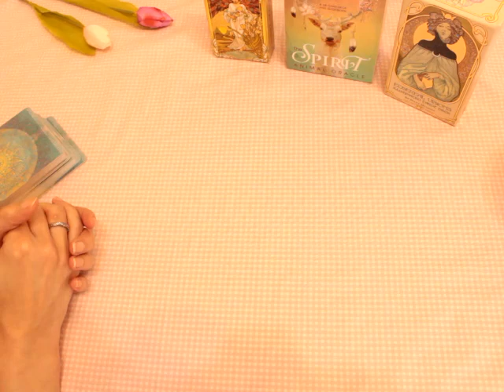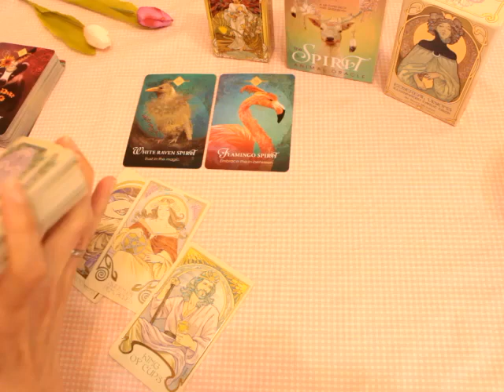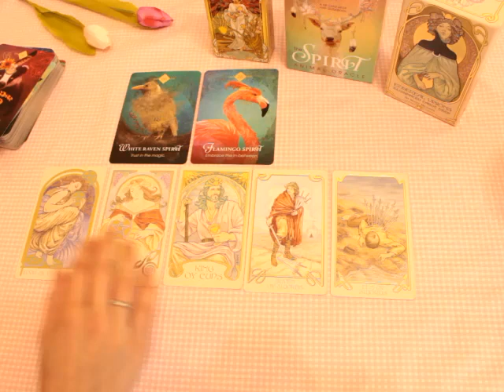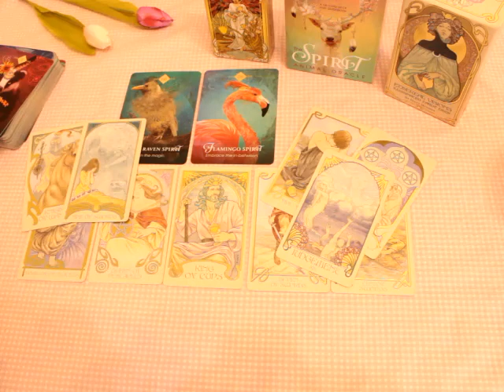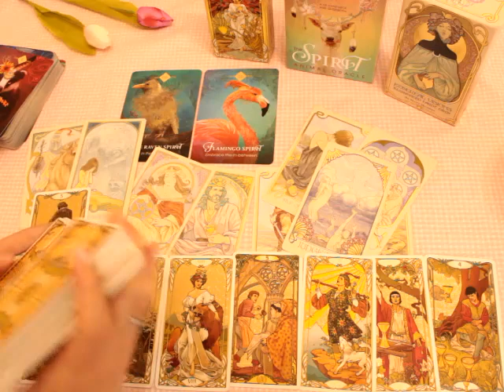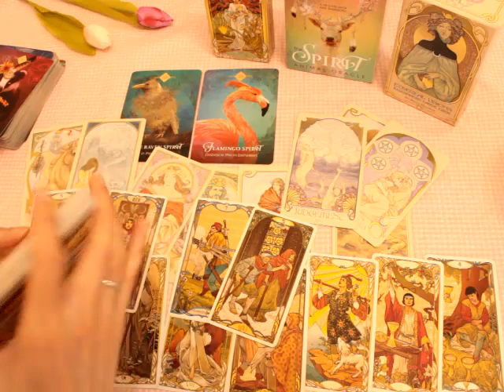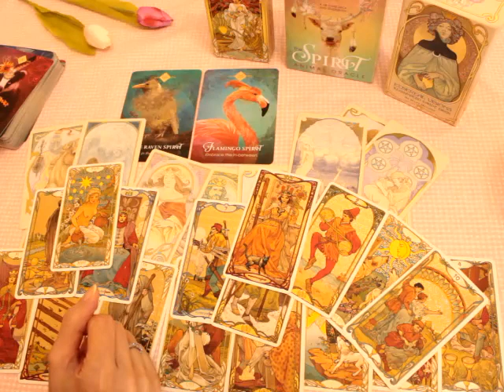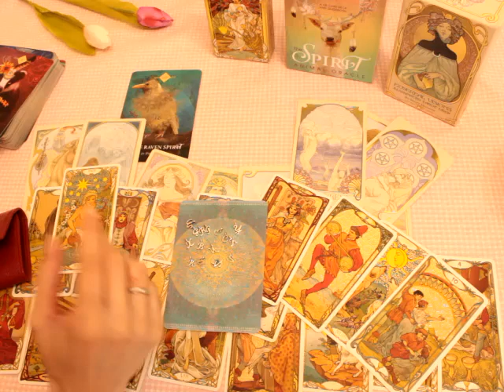Taurus 💚 They will find their way to you but need to heal first - August 2022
Tarot love reading for Taurus sun, moon, rising and venus

Beth  💜